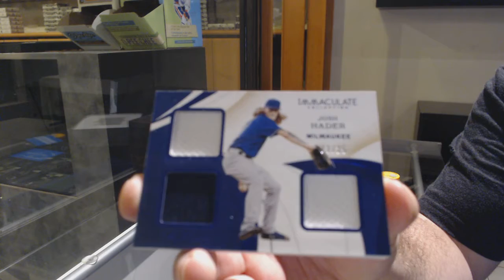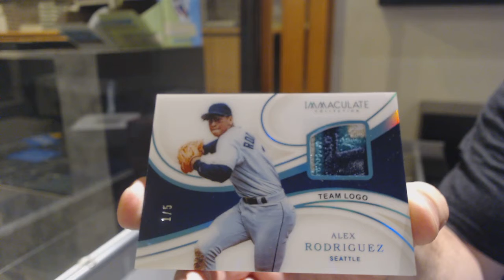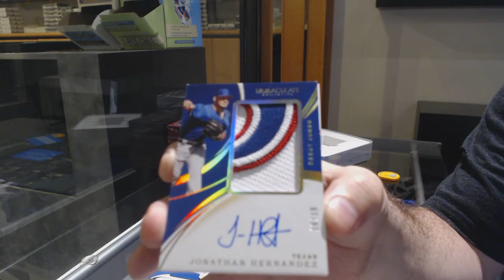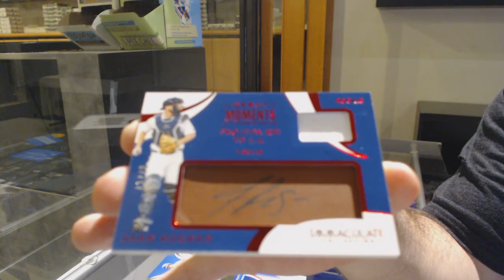2020 Panini Immaculate Baseball Box Break - C&C GB #12,413